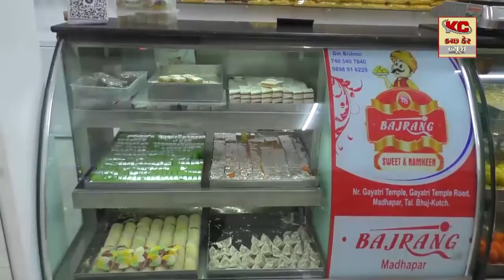શાકભાજી તેમજ ફ્રુટ ના ભાવ આસમાને પહોંચતા મધ્યમ વર્ગની હાલત કફોડી